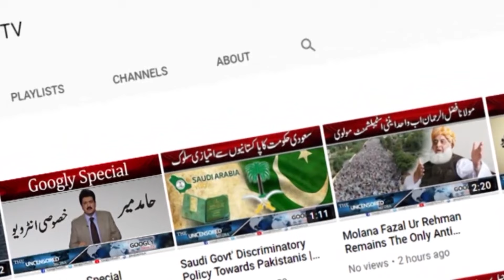Sonia Hussain Kei Zindgi Ka Sab Sai Barra Pachtawa Kya Hai?| Googly News TV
Sonia Hussain Kei Zindgi Ka Sab Sai Barra Pachtawa Kya Hai?